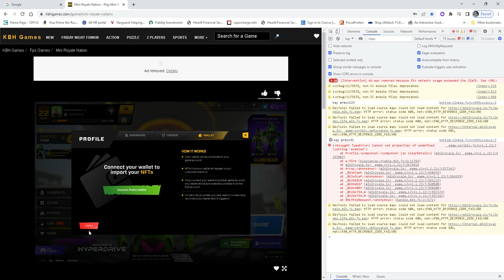Mini Royale Nation Play Mini Royale Nation Online on KBHGames Google Chrome 2022 11 16 20 27 45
Old account with non-working wallet